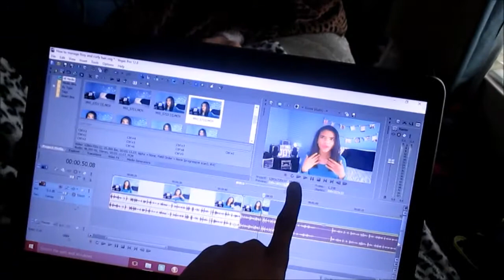NETFLIX AND CHILLING ALL DAY | Vlogmas day 24